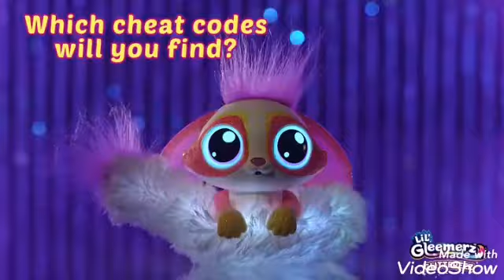Mattel Games GMV81 - Tschakka Alpaka / SPIELZEUGWERBUNG WERBESPOT TV SPIT COMMERCIAL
Mattel Games GMV81 - Tschakka Alpaka lustiges Kinderspiel und Partyspiel ab 5 Jahren, Partyspiele für 2-4 Spieler, deutschsprachig